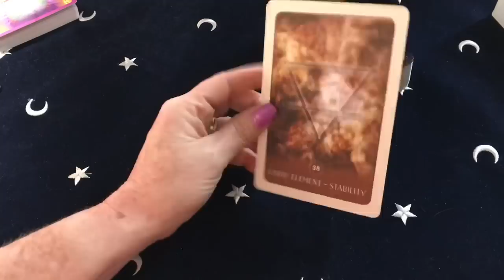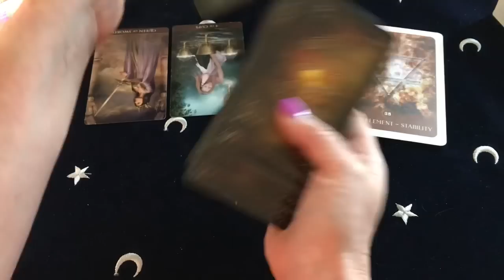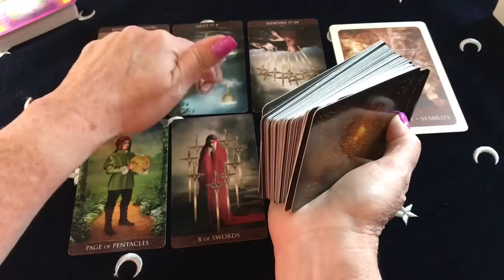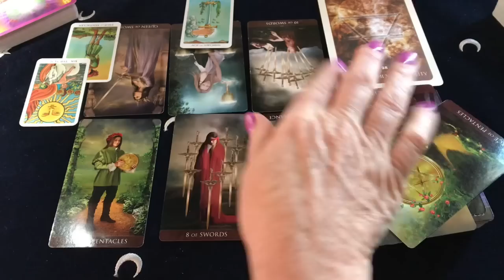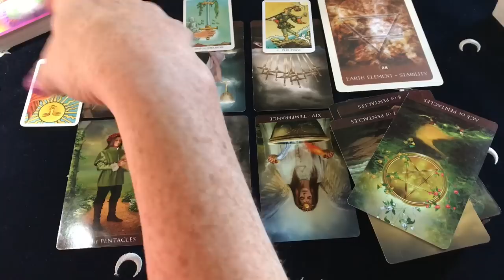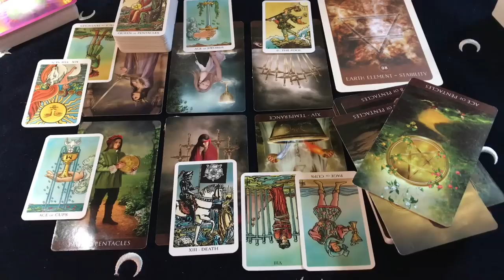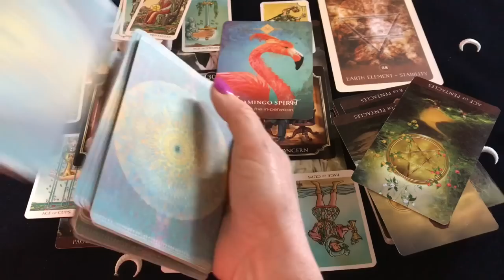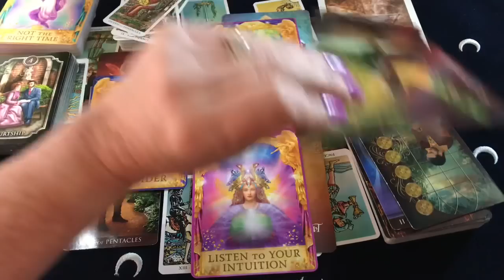Cancer They Do Want To Talk To You But... End Of August 2020